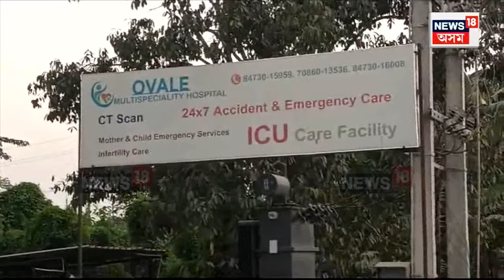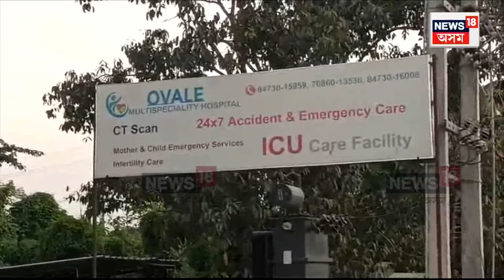Baihata Chariali Private Medical Corruption News : আইনলৈ কেৰেপ নকৰে ব্যক্তিগত চিকিৎসালয়ে | N18V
Baihata Chariali Private Medical Corruption News | আইনলৈ বুঢ়াআঙুলি দেখুৱাইছে একাংশ ব্যক্তিগত চিকিৎসালয়ে। ধনৰ লোভত বাইহাটাৰ চিকিৎসালয়ত গৰ্ভপাত। অভিযোগৰ পাছতো গোচৰ নোলোৱাৰ অভিযোগ আৰক্ষীৰ বিৰুদ্ধে।
n18oc_crime